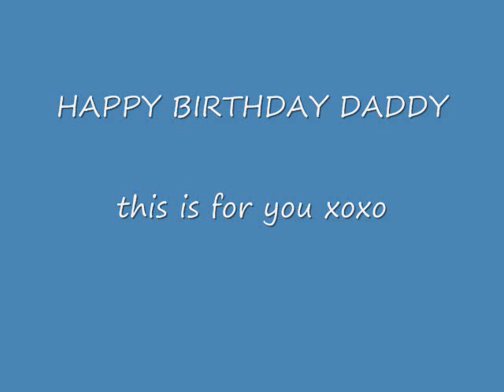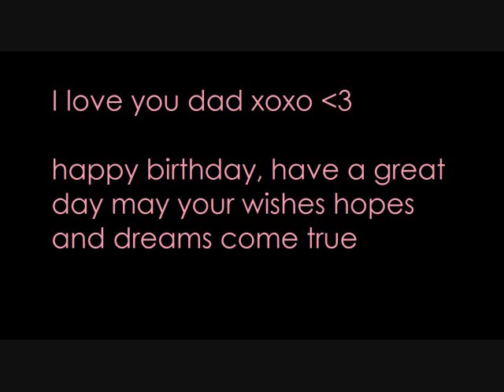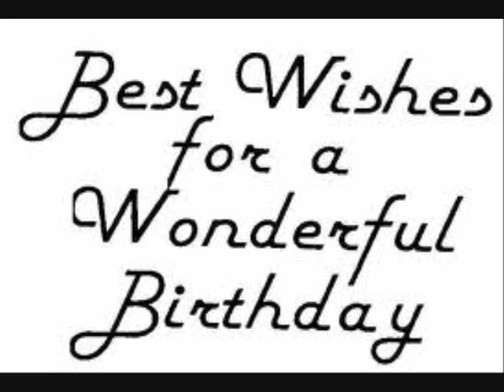happy birthday dad